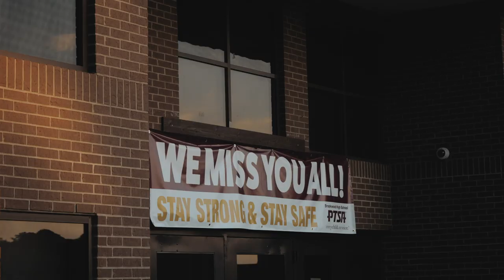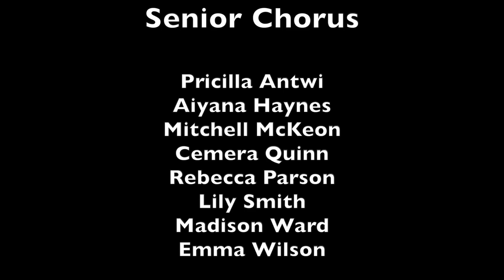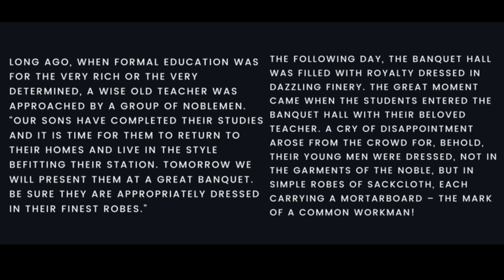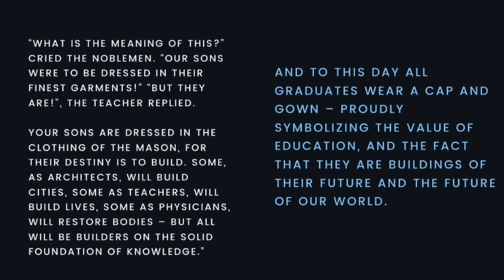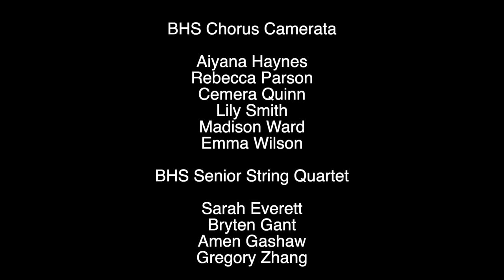Brookwood High School Class of 2020 Baccalaureate Service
Celebrating Brookwood's class of 2020!  Enjoy the video!